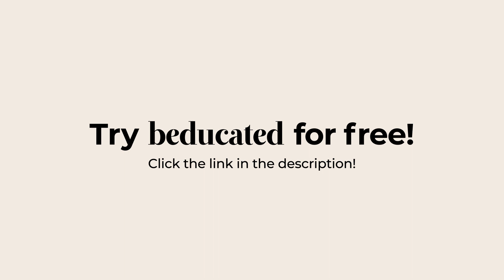What Is Endometriosis & Why Is It So *Bloody* Painful?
No one looks forward to “that time of the month.” Most of us deal with mood swings, bloating, and cramps, which are never fun. But people with endometriosis often find getting a period particularly unbearable. In this video, we explain to you what is endometriosis, where it comes from, and why it causes pain.